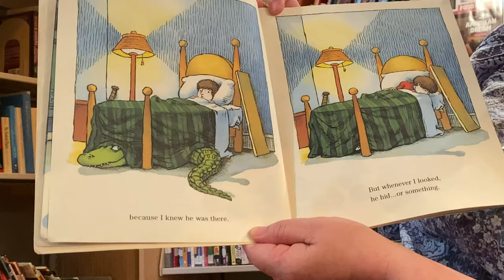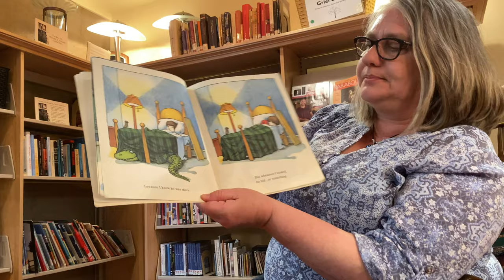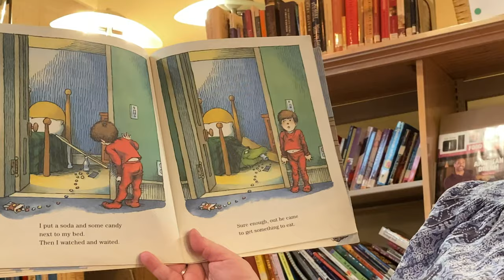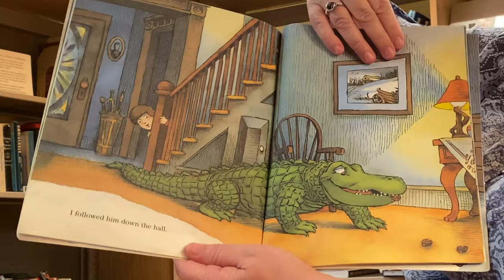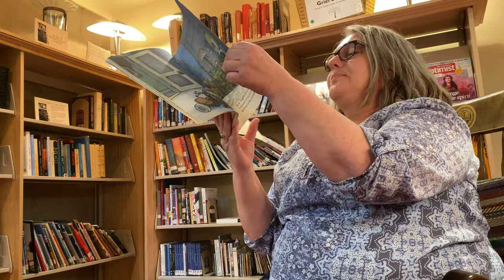Story Time: "There's An Alligator Under My Bed"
Assistant RE Director Karen, reads "There's an Alligator Under my Bed" by Mercer Mayer.

Filmed & Edited by Daniel Carnes